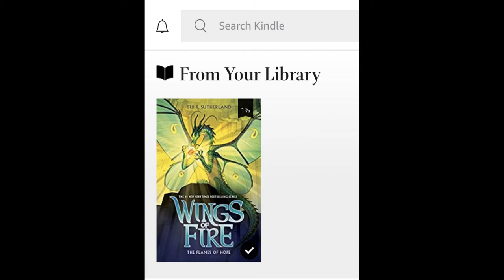me rn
basically me right now ive waited so long and its finally here my hype levels are off the charts